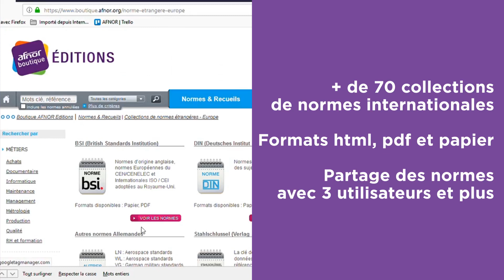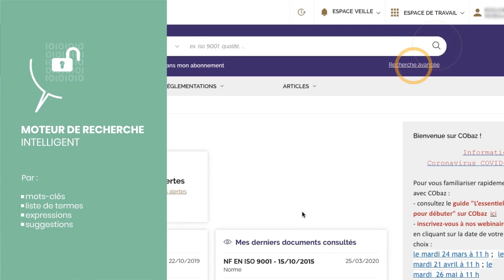Présentation des solutions AFNOR pour disposer de toutes les normes nécessaires à votre activités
Plus d'info sur les deux solutions à votre disposition pour obtenir les normes qu'il vous faut :